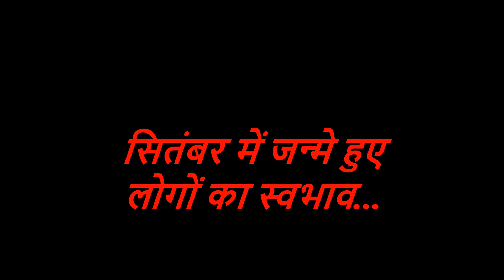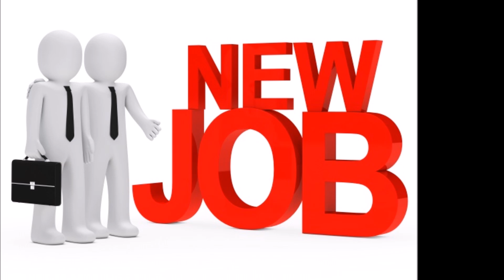सितंबर में जन्मे लोग कैसे होते है | Are You A September Born Baby ? Know About Yourself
सितंबर में जन्मे लोग कैसे होते है | Are You A September Born Baby ? Know About Yourself.आज मैं आप लोगों को बताऊंगा कि सितंबर में जन्मे हुए लोगों का स्वभाव कैसा होता है और सितंबर में जन्म लेने वाले लोग किस प्रकार के होते हैं और वह किस जगह पर नौकरी करते हैं और उनको क्या चीजें पसंद है और क्या नापसंद है |
ज्योतिष के अनुसार जो लोग सितंबर में जन्म लेते हैं वह लोग न्यूमरोलॉजी के अनुसार बहुत ज्यादा प्रभावित होते हैं | सितंबर में जन्मे लोग काफी शांत स्वभाव के होते हैं और उन लोगों को ज्यादा दोस्ती करना पसंद नहीं होता |
सितंबर में जन्मे हुए लोग काफी शर्मीला स्वभाव के होते हैं और प्यार में जीत पाने में काफी मेहनत करनी पड़ती है उन्हें सच्चा प्यार बहुत देर से मिलता है और वह लोग काफी भाग्यशाली और सौभाग्यशाली होते हैं |
सितंबर में काफी महान हस्तियां भी पैदा हुई है और उन लोगों का जीवन भी अच्छा व्यतीत हुआ है |
September born people,September birthday,September,born on September,celebrities born on September,happy birthday,birthday gifts,
birthday wishes,September people nature and personality,astrology,jyotish,kundli,numberlogy,महीना,सितंबर ,सितंबर में जन्मे लोग,zodiac,
horoscope,September month,2017